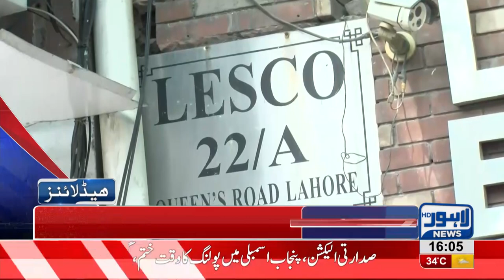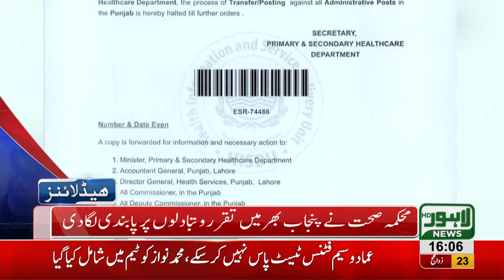04 PM Headlines Lahore News HD - 04 September 2018